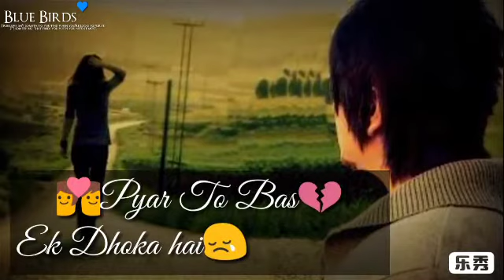Apna kehke Jab Se Tumne Luta hai kya main bolu Ye Dil Kitna Tuta hai